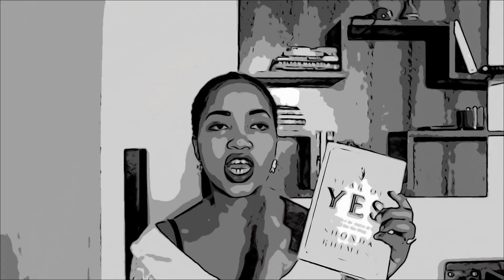VIPANDE NI NINI? |Mifuko ya Uwekezaji wa Pamoja | Happy Msale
Mara nyingi, tunasikia kuhusu vipande na mifuko ya uwekezaji wa pamoja. Je mifuko hii inafanyaje kazi na inawekeza kwenye vitu gani? Kwenye video hii, naongelea kuhusu mifuko ya uwekezaji wa pamoja. Pia najibu maswali niliyoulizwa kuhusu hii mifuko.

TAARIFA NYINGINE

❤ Camera Iliyotumika: Canon G7x Mark 2